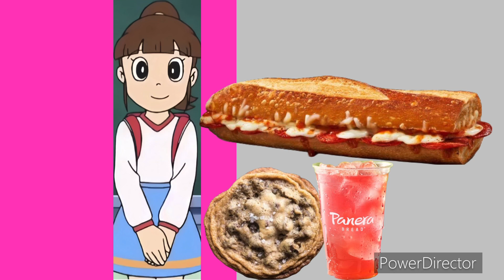For Saotome Seiko (Shizuka’s besties)